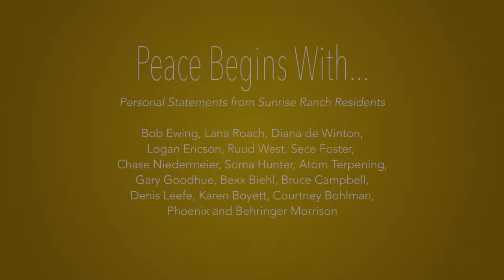Sunrise Ranch Collective Statements of Peace.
September 23, 2018: A group of community residents proclaiming Peace Begins With... from Sunday service in the Dome at Sunrise Ranch, Loveland, Colorado.

Visit: SunriseRanch.org